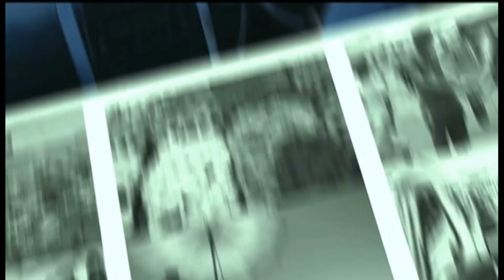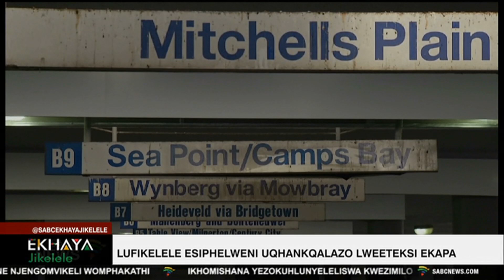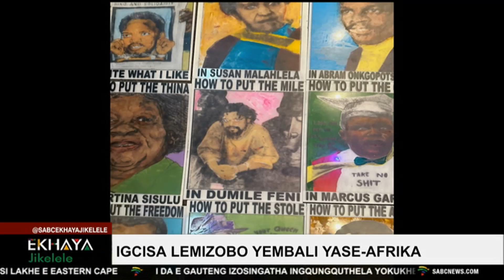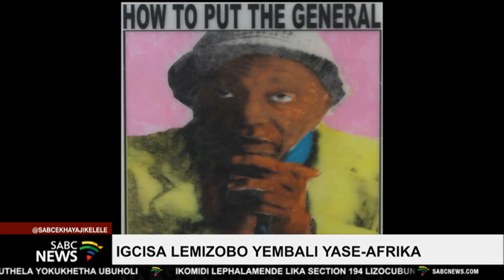Ekhaya Jikelele @07h00 I 11 August 2023